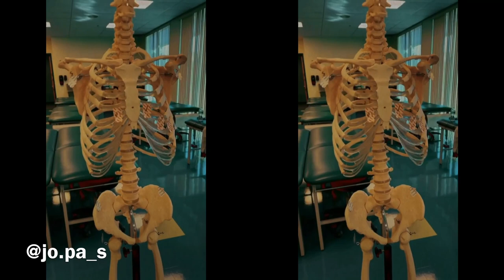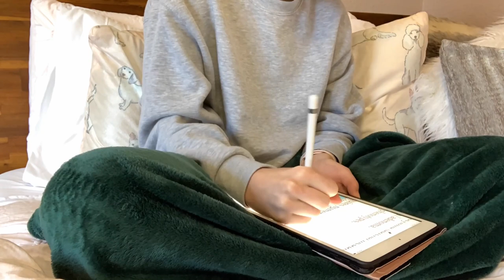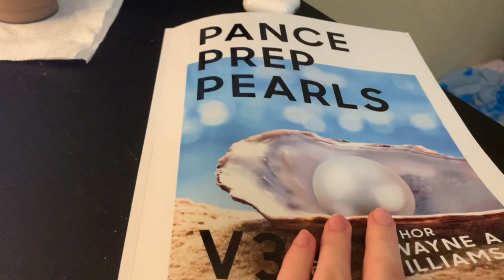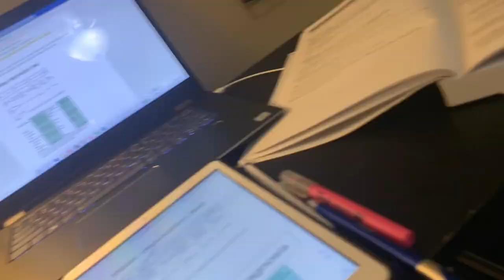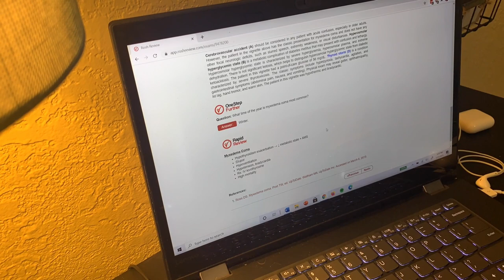First Exam Of The Semester VLOG | EKG | Lack of Motivation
Hello everyone! My name is Courtney and I am a first year physician assistant student! I made my Instagram (@myway_topa) and this YouTube channel to help all of the pre-PAs out there and to document my journey through PA school.
In this video I am showing you a week in my life during my 3rd semester of PA school! I get an EKG done for a class, go to physical diagnosis lab, study for my first exam of the semester, and talk about how I'm feeling.

GetUpside App code: WKUR5